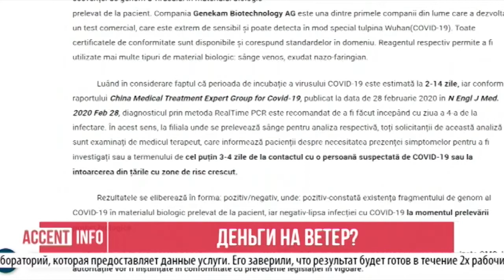Деньги на ветер?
Но, не смотря на призыв министра здравоохранения, воздержаться от сдачи анализов на наличие коронавирусной инфекции в частных клиниках, люди все равно обращаются за этой услугой. Подробнее в материале Илоны Ведрашко.